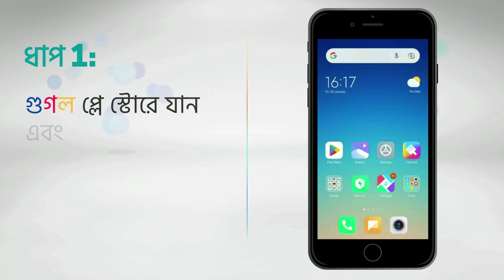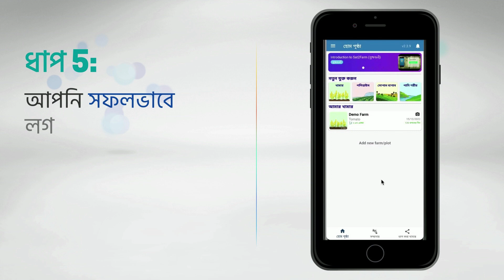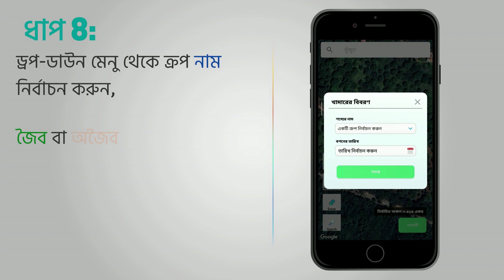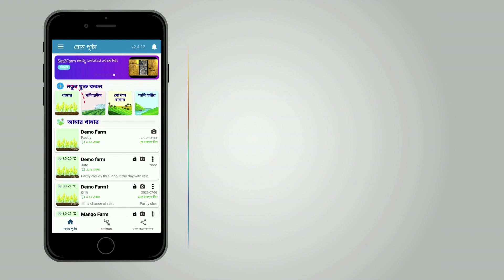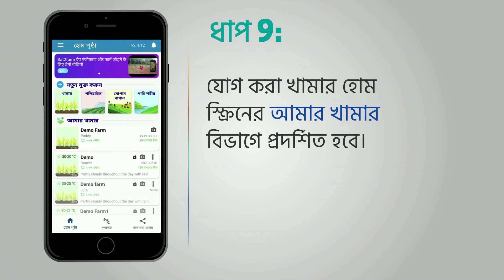Sat2farm অ্যাপ নিবন্ধন এবং একটি খামার যোগ করার জন্য ডেমো ভিডিও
প্রিয় অ্যাপ ব্যবহারকারীরা, আপনার স্মার্টফোনে Sat2Farm অ্যাপের মাধ্যমে কীভাবে একটি খামার নিবন্ধন ও যোগ করবেন তা জানতে ভিডিওটি দেখুন।